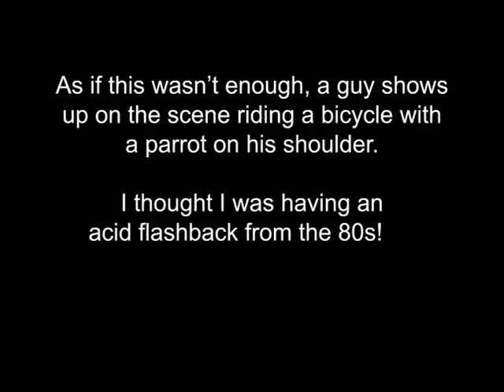Black Bear Residential Encounter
Black Bear encounter in Garson (Greater City of Sudbury, Ontario Canada) in 2008.